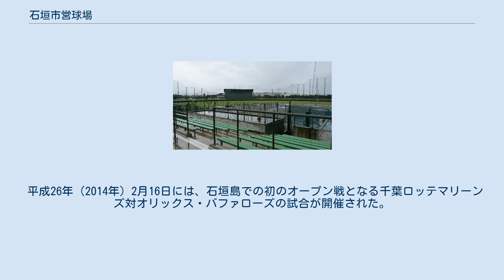石垣市営球場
石垣市営球場（いしがきしえい きゅうじょう）は、沖縄県石垣市の石垣市中央運動公園内にある野球場。
施設は石垣市が所有し、石垣市公共施設管理公社が運営管理を行っている。
 中央運動公園内に昭和54年（1979年）3月竣工。
八重山諸島初の本格的な野球場であった。
開場以来、高校野球など地元チームの練習などに使用されている他、大学野球や社会人野球のチームがキャンプ、合宿などで使用している。
 またプロ野球においては、中日ドラゴンズが昭和58年（1983年）に初めて石垣島で春季キャンプを実施した。
同年春は悪天候に見舞われたものの、キャンプ実施に合わせ本土から黒土を取り寄せるなどしてフィールドを改修した甲斐もあり、コンディションを確保。
水溜りの出来にくいフィールドは、当時監督だった近藤貞雄から「日本一水捌けがいい」と太鼓判を頂戴したほどだった。
しかし交通の便の悪さなどもあって、中日の春季キャンプは同年限り、僅か1シーズンで撤退となった。
 それから25年後の平成20年（2008年）、千葉ロッテマリーンズが新たに春季キャンプ地とした。
 平成18年（2006年）秋の高校生ドラフトで、石垣島出身の大嶺祐太（当時沖縄県立八重山商工高等学校3年）がロッテに1巡目指名され入団したのを受けて、石垣市がロッテに対してキャンプ誘致活動を本格化。
同年度中に中央運動公園の各施設を改修し、このうち野球場については両翼90m、中堅120mだったのをプロ野球規格を充足する両翼100m、中堅122mに拡張、さらに土の入れ替えやフェンス、ネットの追加設置など約3億円をかけて改修することを決めた。
また、当時ロッテがキャンプ地としていた鹿児島県立鴨池野球場を中心とする鹿児島県鹿児島市の鴨池公園は、球場周辺に各施設が分散しているため移動のロスが生じ、効率が悪いことがネックとなっていたが、中央運動公園は各施設が徒歩圏内に近接して位置しているためロスが少ないという点が大きな決め手となり、ロッテは2007年（平成19年）6月28日に翌2008年からの春季キャンプ実施決定を発表した。
 同年春、初開催となったロッテの春季キャンプ期間中、球団営業部は中央運動公園を「石垣島マリーンズ・ボールパーク」と銘打って屋台や遊具を設置したり、様々なアトラクションを行うなどファンサービスを実施、石垣市民に対してチームの認知度アップを図った。
なお、市は2箇年を掛けて公園内各施設の改修を進め、うち野球場については2年間総額11億円を掛けてメインスタンドを改築し、スタンド全体の収容能力を10,000人程度まで増強。
将来的には一軍・二軍の合同キャンプや期間中のオープン戦開催も視野に入れている。
その工事は平成23年（2011年）1月に完成。
グラウンド拡充のほか、LED式のスコアボードも設置された。
 平成26年（2014年）2月16日には、石垣島での初のオープン戦となる千葉ロッテマリーンズ対オリックス・バファローズの試合が開催された。